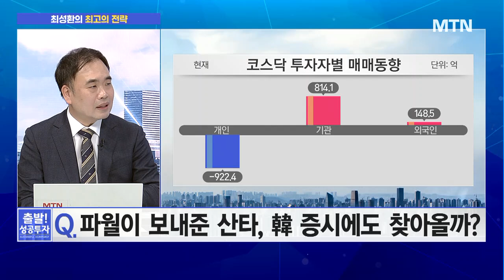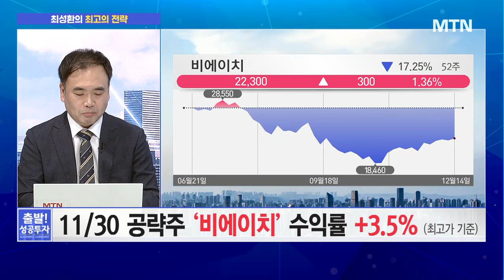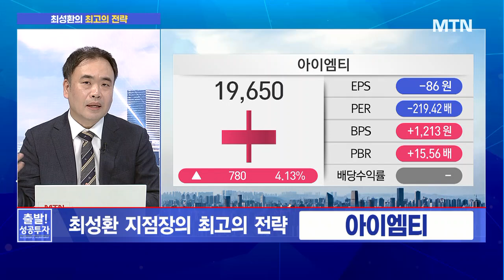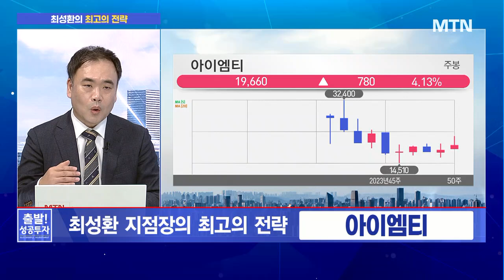[최성환의 최고의 전략] 신규 상장 전성시대 HBM부터 EUV까지 내가 다 한다 '아이엠티' / 머니투데이방송 (증시, 증권)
12/14 출발! 성공투자